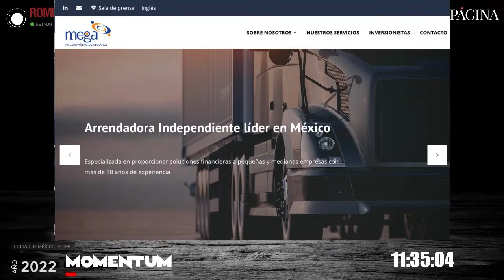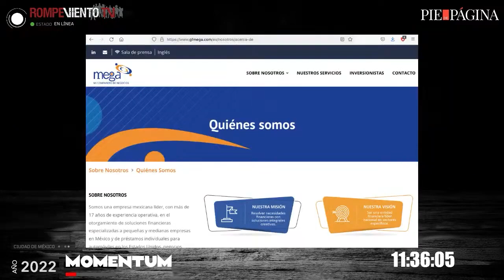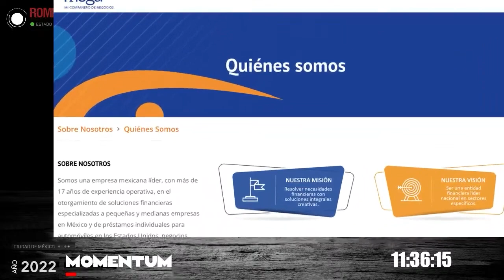Denuncia abuso sexual y la acusan de fraude; la encarcelan en Puente Grande | Jade Ramírez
Laura padeció acoso y abuso sexual durante cuatro años por parte de su jefe, el director general de Operadora de Servicios Mega, S.A. de C.V., SOFOM, E.R. Cuando denunció, fue acusada de un fraude y está encarcelada en el penal de Puente Grande

Para MOMENTUM Jade Ramírez de Perimetral Press